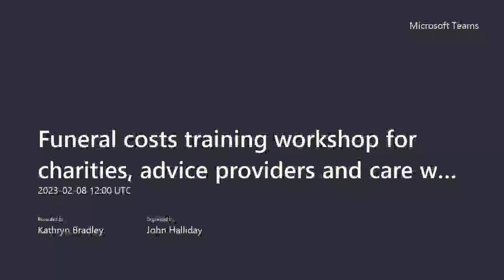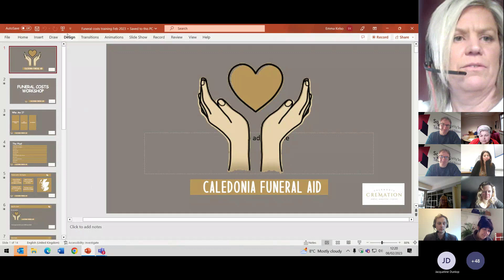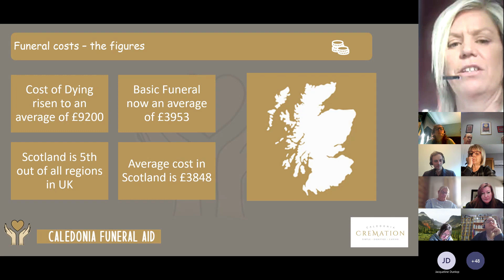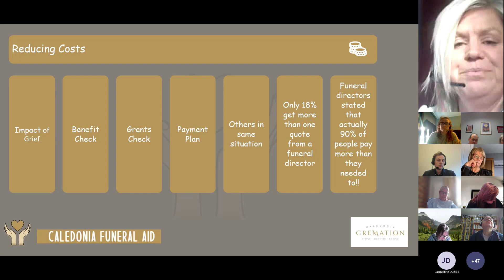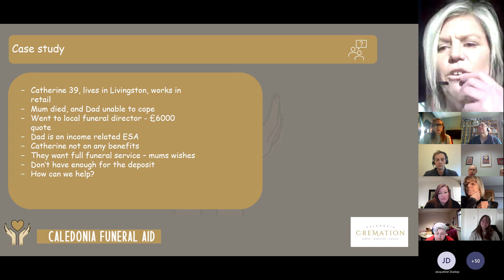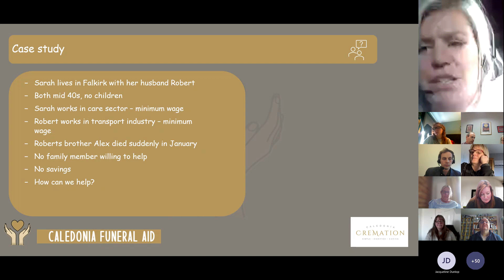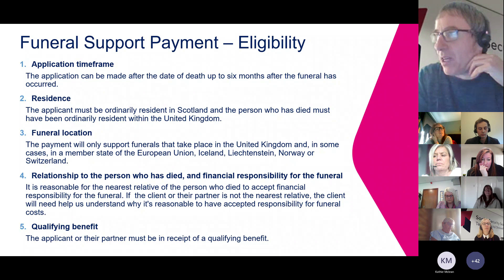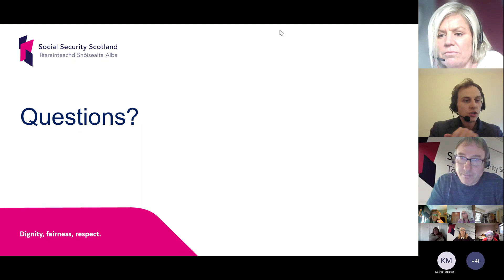Caledonia Funeral Aid: Funeral Costs Workshop 8 Feb 2023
In Feb 2023 Caledonia Funeral Aid offered a free online workshop suitable for any staff member who may find themselves asked to advise clients or members of the public about planning and paying for a funeral.

We were joined by staff members from Social Security Scotland. Together, we looked at typical costs, how to pay for them and what help might be available for those people who are experiencing funeral poverty or hardship.